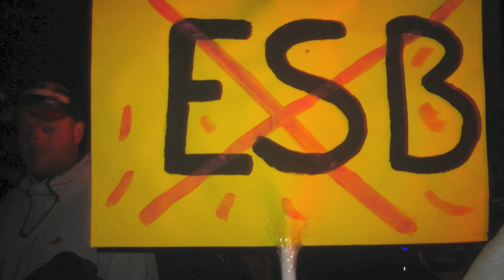Judas - Ari Josepsson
Judas
Film By Ari Josepsson
Song By Ari Josepsson